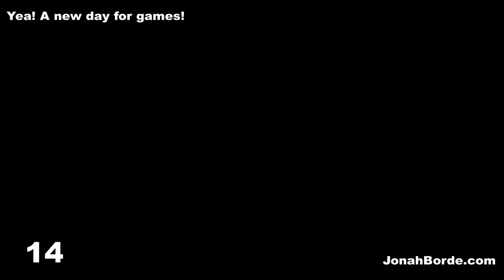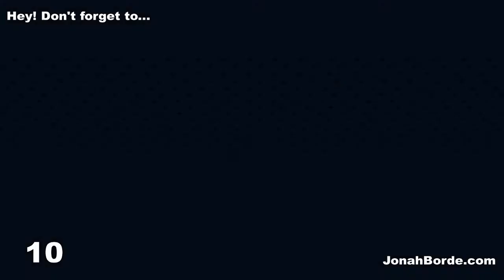Candy Crush Friends Saga Level 3413 To 3415